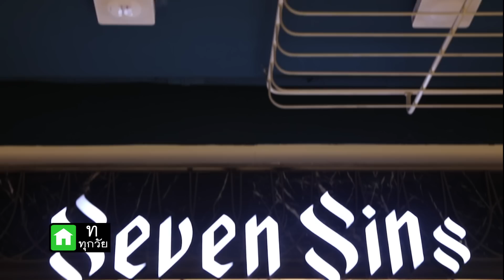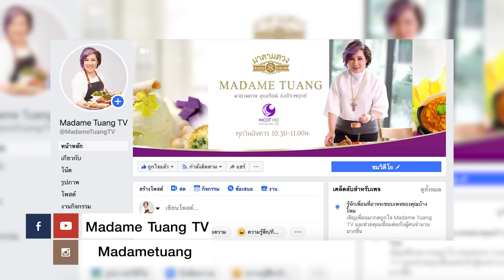ร้านชาบูคนบาป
เมื่อเนื้อคุณภาพดีๆ เจอน้ำซุปถึง 7 ชนิด จะเกิดอะไรขึ้น??? ตามไปพบคำตอบของความอร่อยในสไตล์ชาบู ที่ Seven Sins ได้คร่าา

MadameTuangTV... รายการอาหารสร้างความสุข เสริมไอเดีย เสิร์ฟกันทุกวันอังคาร ตามแบบฉบับมาดามตวง

รับชมทางช่อง 9 MCOTHD หมายเลข 30
ทุกวันอังคาร เวลา 10:30 น. -11:00 น.

ติดตามข่าวสารจากรายการมาดามตวงทีวี Food Celeb ได้ทาง
Line : @madametuangtv

MADAME TUANG
A European Journey of Culinary Love

Madame Tuang is a celebrity TV chef, celebrated food writer, culinary teacher and restaurateur. The dream behind ROSEMARY BY MADAME TUANG is to create a happy, comfortable space where people can come together and share International, gourmet comfort food as well as Homemade pastry

Madame Tuang began her culinary journey learning the art of flavors as a child in Bangkok. Encouraged to express her culinary talents she developed her love of cooking and passion for European food in France. Here, she trained with renowned chef, Nathalie Arbefeiulle, as well as an incredible learning experience with the amazing 3 star Michelin chef, Anne-Sophie Pic.  She also specializes in Italian cuisine, as well as Thai, Chinese and Hong Kong dishes.

As well as running a successful business, the TGA Corporation, exporting food to 18 countries, Madame Tuang  hosts a weekly show on Thai Rath TV ,nevertheless  as a columnist in Matichon Newspaper . She also reveals her culinary know-how in private cooking classes through corporate cooking workshops and in the open space with galley kitchen at ROSEMARY BY MADAME TUANG.

Madame Tuang’s best selling cookery books can be bought online here.

- 100 Restaurant Recommendations by Madame Tuang
- Cooking for Guest by Madame Tuang
- 50 Menus to Lose Weight within 30 Days
- Cooking Mama
- Cooking for Family